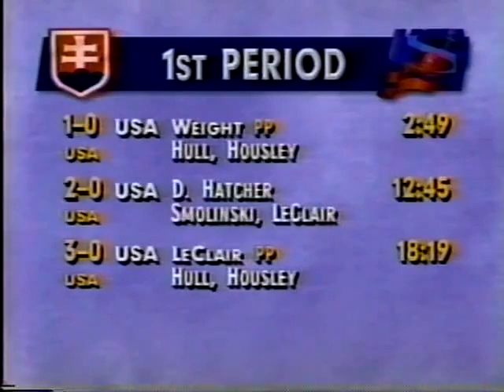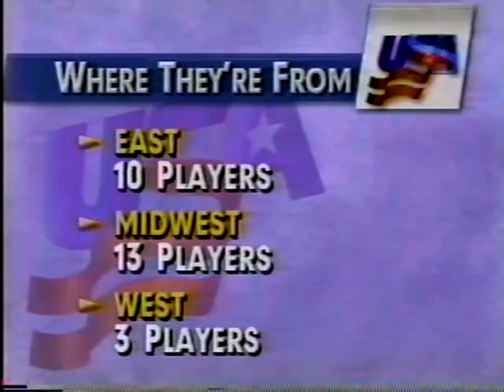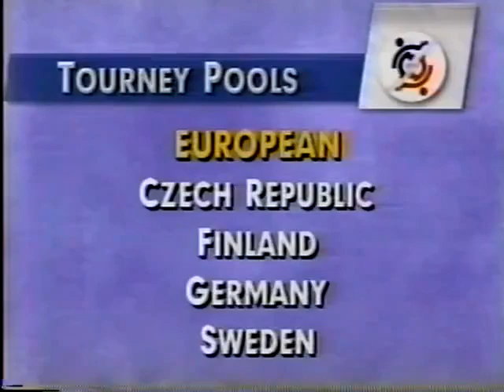Exhibition Game Aug.26/1996 Slovakia - United States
1996 World Cup of Hockey